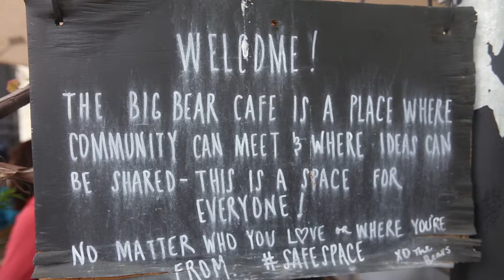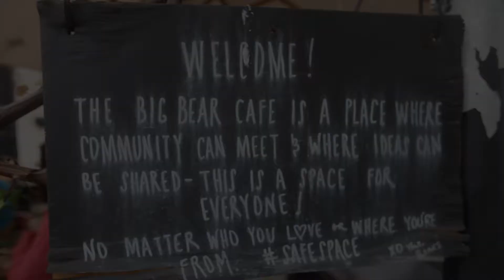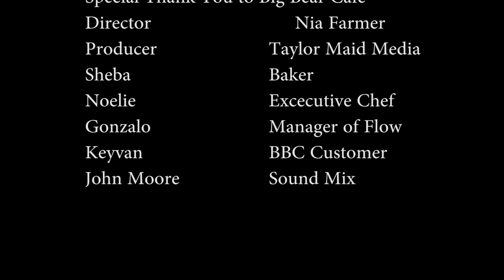FOOD & FILM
Student documentary about Noelie the Head Baker at Big Bear Cafe